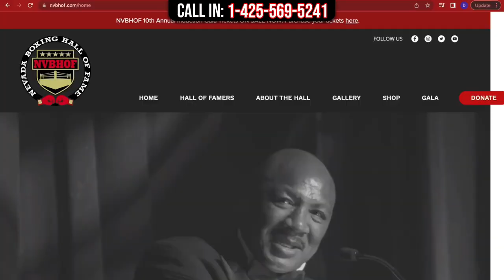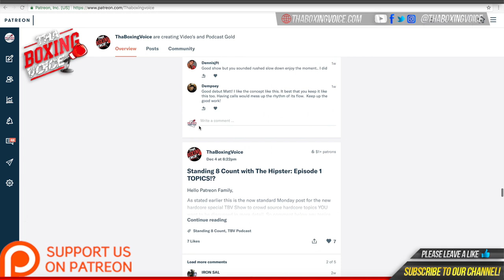"A BEAUTIFUL EVENT" Michelle Corrales-Lewis CEO of the NVBHOF on 10th Annual Induction Gala Weekend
Michelle Corrales-Lewis CEO/PRESIDENT
Corrales-Lewis, widow of Diego Corrales, former WBC, WBO and IBF Lightweight World Champion, currently resides in Las Vegas, Nevada. Michelle is involved in several business ventures, works with a number of charities and is now the current CEO of the Nevada Boxing Hall of Fame.